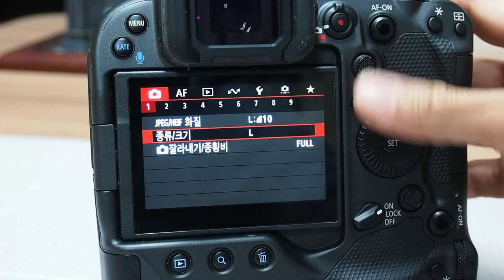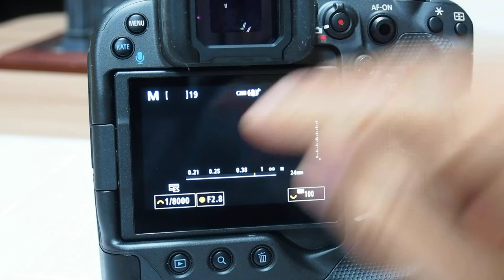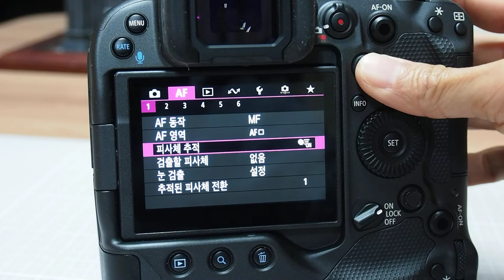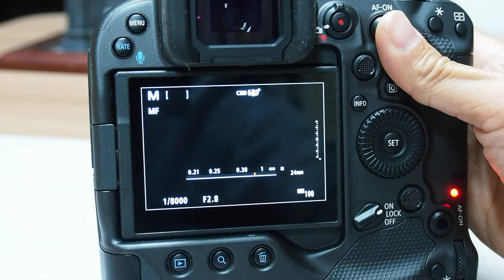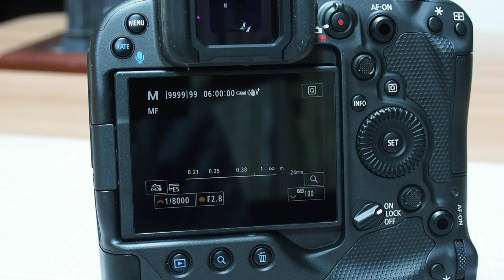Canon EOS R3 연속촬영 지속 능력